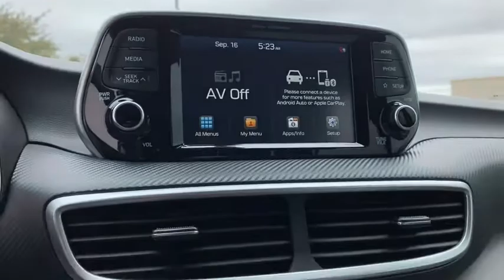2021 Hyundai Tucson Granbury, Fort Worth, TX MU361287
EXT_COLOR] New 2021 Hyundai Tucson available in Granbury, Texas at Mike Brown Hyundai. Servicing the Fort Worth, TX area.

Contact Mike Brown Auto Group today for information on dozens of vehicles like this 2021 Hyundai Tucson Value. Want more room? Want more style? This Hyundai Tucson Value is the vehicle for you. Based on the superb condition of this vehicle along with the options and color this Hyundai Tucson Value is sure to sell fast. The Hyundai Tucson Value will provide you with everything you have always wanted in a car -- Quality Reliability and Character. Youve found the one youve been looking for. Your dream car.